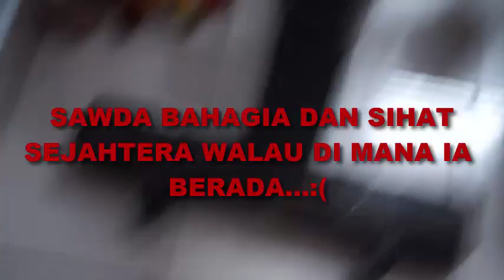SAWDA' DALAM KENANGAN